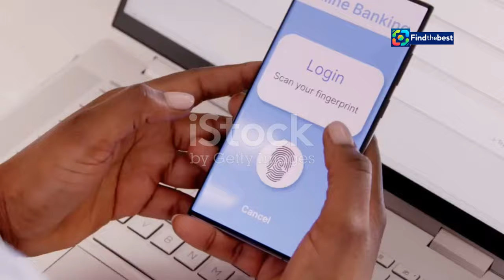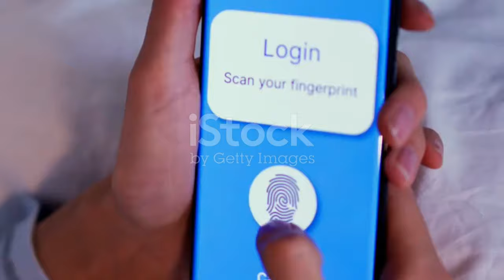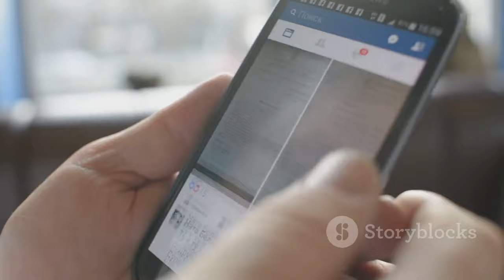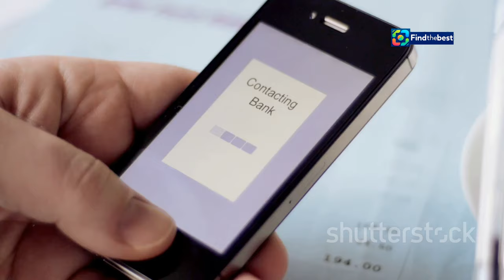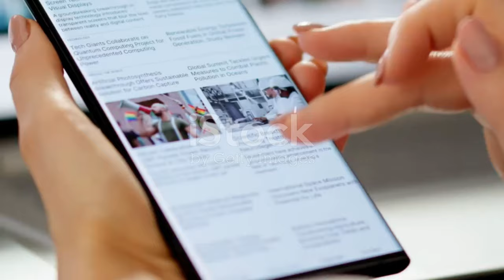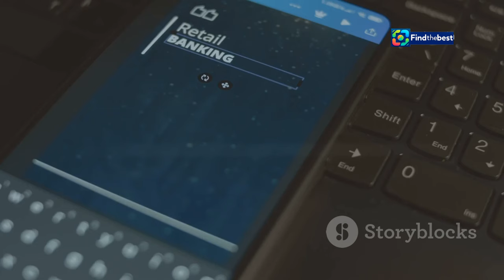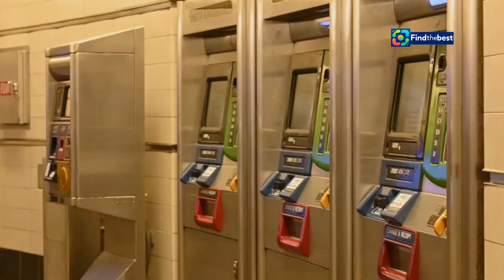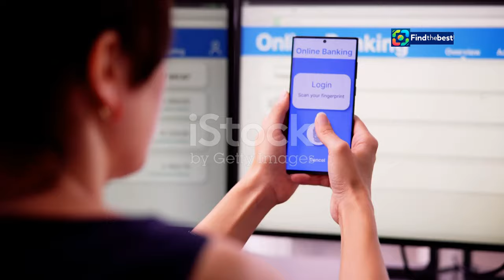Customers Fume Over Zenith Bank`s Maintenance Delays & Online Service Disruptions!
OUTLINE:
00:00:00 The Digital Lifeline
00:01:59 Scheduled Upheaval
00:02:48 Disconnected and Distressed
00:03:31 The Ripple Effect
00:04:14 A Breakdown in Communication
00:04:56 The Human Cost of Downtime
00:05:42 Averting Future Failures
00:06:29 Restoring Trust, Rebuilding Confidence
00:08:32 A Call for Customer-Centric Banking

Customers took to social media to express their dissatisfaction over failed transactions and the timing of the bank's maintenance work. 📉💔

📆 **What Happened?**
On October 1, 2024, customers found themselves unable to access important banking services, just as they were expecting their salaries. 💰 Many voiced their concerns about the timing of the maintenance, which was supposed to start on September 29 but only began on the day of service disruption.

🚨 **Customer Reactions:**
- "I haven’t eaten all day because I couldn’t withdraw money!" - Olaniyi Oludare
- "Why deny customers transfer privileges on the last day of the month?" - Adeleye A. P. (deji4ever)
- "Some have emergencies, and you are busy shifting the time for maintenance." - Dave Oriss (orissonline)

🗣️ Join us as we explore:
- The timeline of events leading to the maintenance
- Customer experiences and their thoughts on how the bank handled the situation
- Possible solutions for better service in the future

How do you feel about the timing of maintenance work? We want to hear from you!